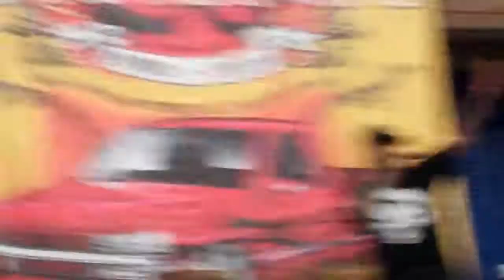Smackola From Dirtywormz Singing